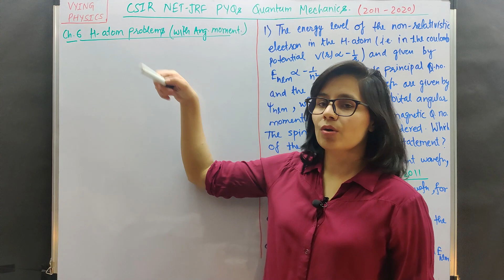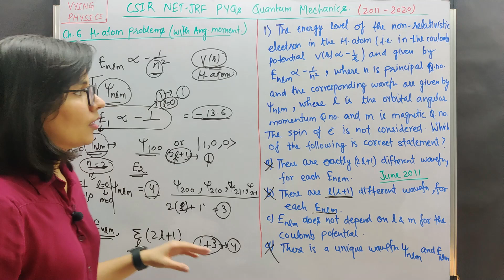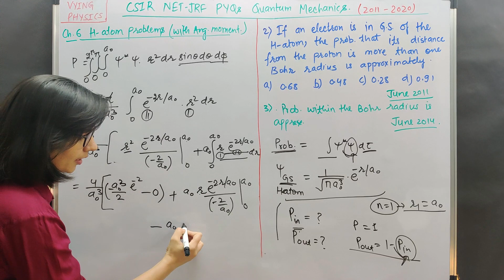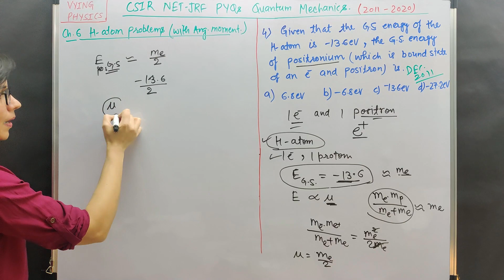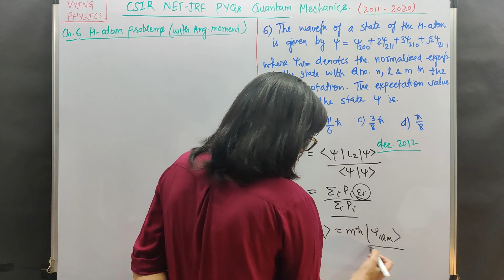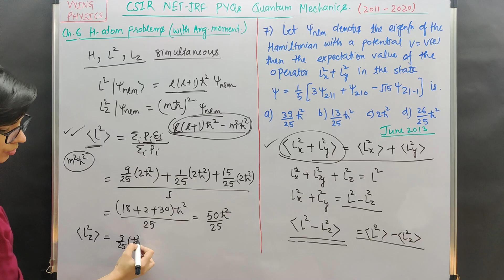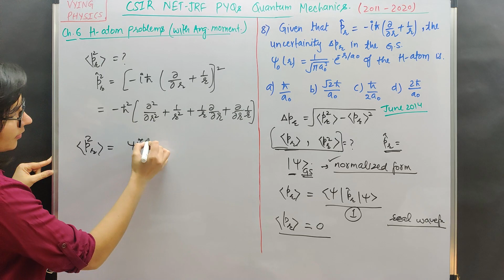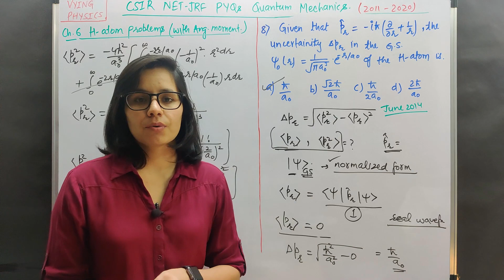CSIR NET-JRF previous year solved questions physics | quantum mechanics part 16 | hydrogen atom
CSIR NET-JRF previous year solved questions physical sciences | hydrogen atom problems along with angular momentum
Link for Playlist of all previous years questions